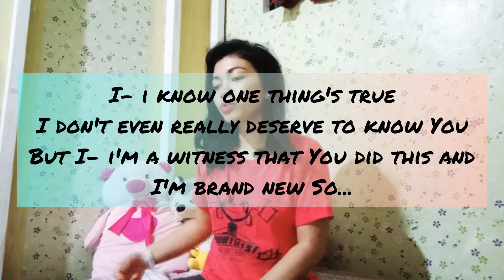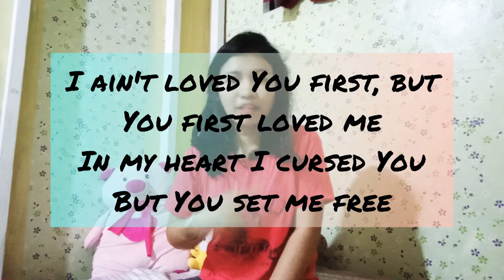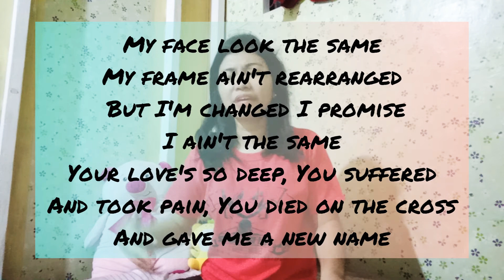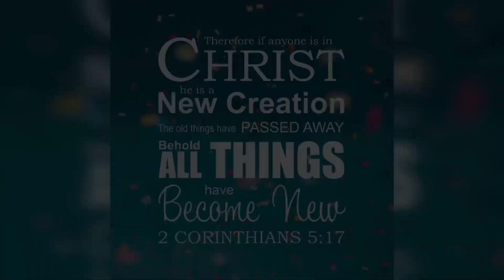TELL THE WORLD by Lecrae (Cover- JL) Yehey!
*kindness